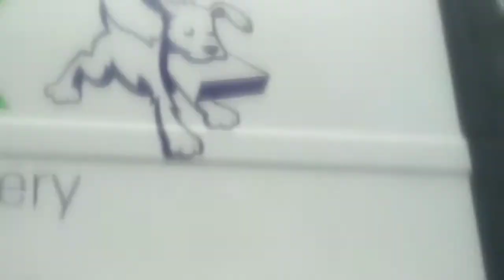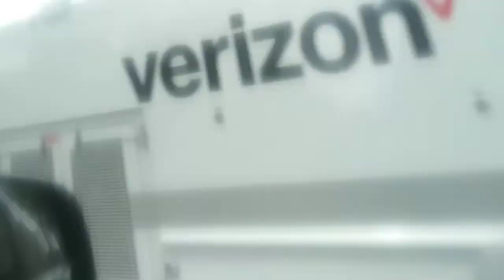(New York lyrics by Alicia Keys)